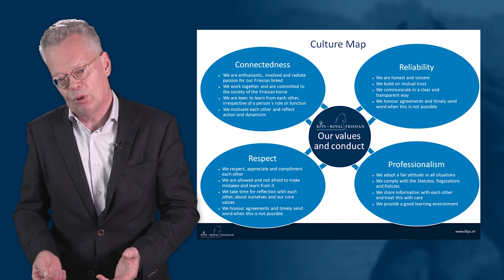KFPS Themabijeenkomsten Domien Andela EN V1